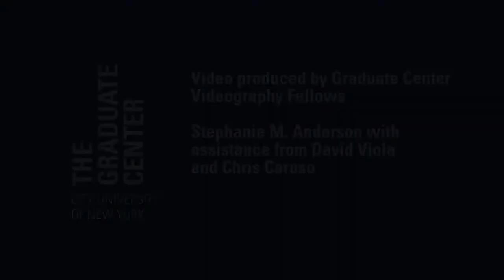Music in Midtown | Musical Legends String Quintets of Mozart and Brahms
On Thursday, May 2, 2013, "Music in Midtown: Musical Legends String Quintets of Mozart and Brahms" was hosted in the Elebash Recital Hall at the Graduate Center, CUNY by the Graduate Center's DMA Music Performance Program.